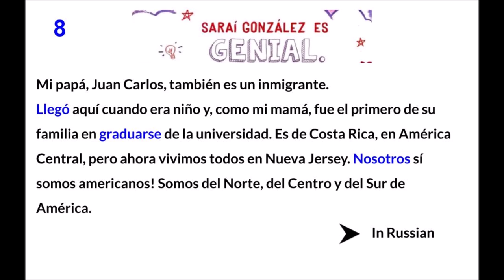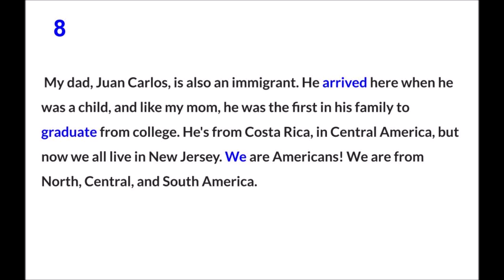Sarai 8 (translated into Russian and English)